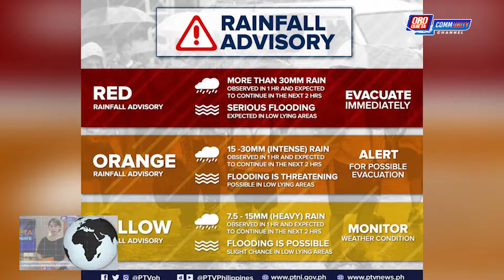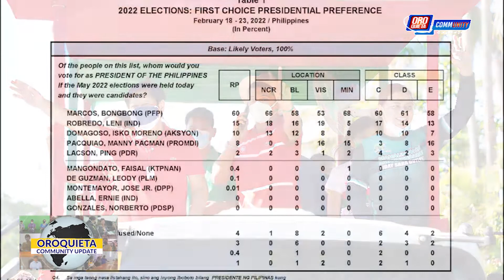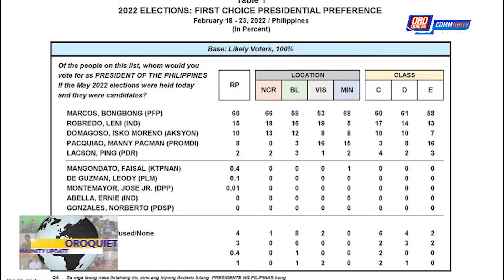COMMUNITY NEWS UPDATE | 03.15.2022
HEADLINES:

635 KA SCHOLAR SA LGU OROQUIETA CITY, MIDAWAT NA USAB SA ILANG ALAWANS

APPROBADO NA ANG GRATUITY ALANG SA MGA JO (JOB ORDER) SA DAKBAYAN SA OROQUIETA

KABTANGAN LANG UG WALAY KINABUHI ANG NAKALAS LOYO SA PAG BUNDAK SA KUSOG NGA ULAN SA DAKBAYAN

MGA BIKTIMA SA SUNOG UG SA BAGYONG ODETTE NAKA DAWAT NA SA FINACIAL ASSISTANCE NGA GIKAN SA LGU OROQUIETA

LAING BRANCH SA ROSE PHARMACY NAG ABLI NA USAB SA OROQUIETA MAYOR LEMUEL ACOSTA NAGPA SALAMAT

NATIONAL NEWS: BBM-SARA, NAGPABILIN NGA NGUNA SA PULSE ASIA NGA SURVEY

SPORTS NEWS: GIPANGALANAN NA SA GILAS PILIPINAS ANG MGA KWALIPIKADO NGA 16 MAN POOL PARA SA VIETNAM SEA GAMES

HEALTH NEWS: MGA KAAYUHAN SA TANUM NGA HALIB-ON SA ATONG LAWAS

TOO NALANG: USA KA SENIOR CITIZEN NGA NAG PANGIDARON OG 102 YRS OLD, MAMAHIMONG KAMPEON SA SPRINTER SPORTS

WORD OF THE WEEK: JOSHUA CHAPTER 3 VERSE 5